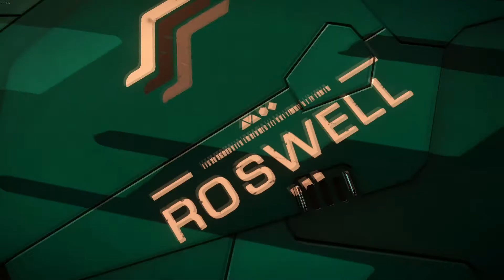Elite Dangerous Music Video / Deftones- Rosemary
I've always picture flying though space as I would listen to this song. For the most part I've had it on my gaming playlist as i would fly though space on various space games. Never did it justice, thought it could use a nice space travel video, and no other game would bring us closer then Elite Dangerous.

Here's an Elite Dangerous music video with:
Deftones - Rosemary
Koi No Yokan (2012)
Reprise Records